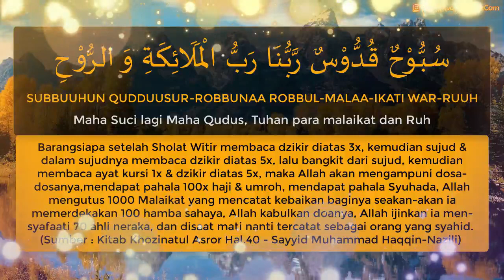dzikir pendek setelah sholat witir - pahala 100x haji & umroh